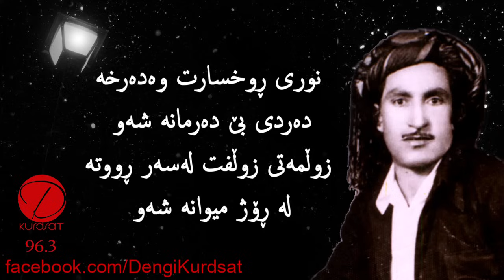حەسەن زیرەک - شەو